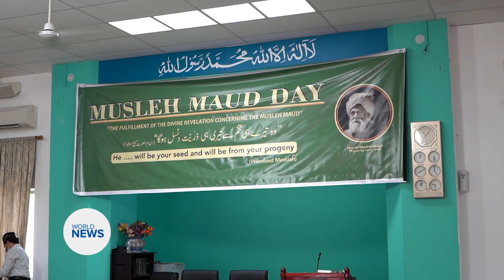Musleh Maud Day marked in Australia